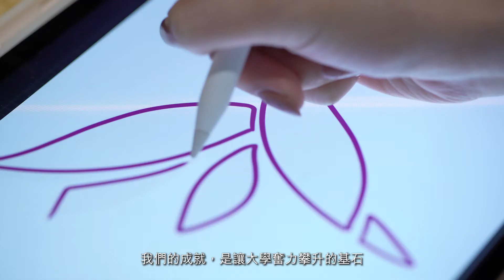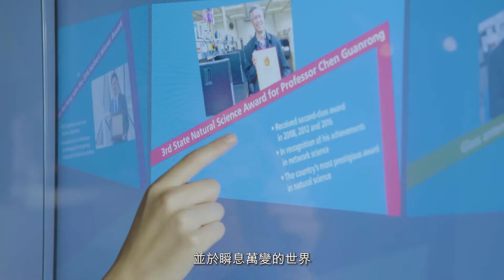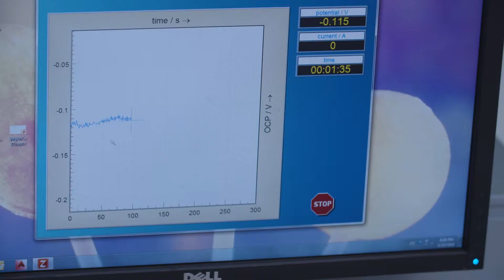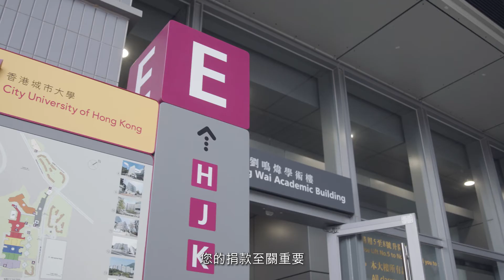United, We Soar Campaign Video Mandarin VO+Traditional Chinese Subtitles